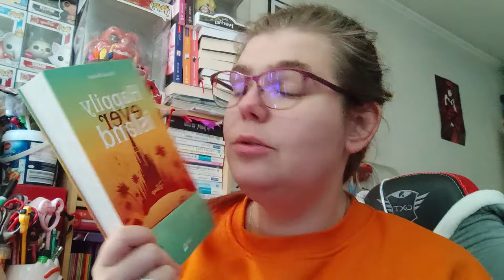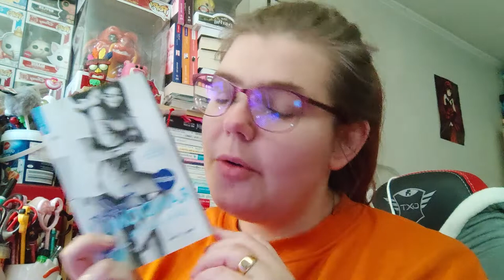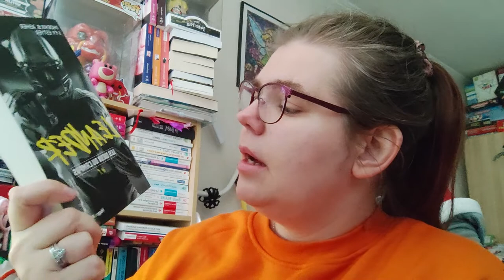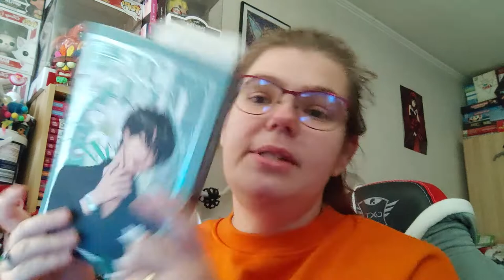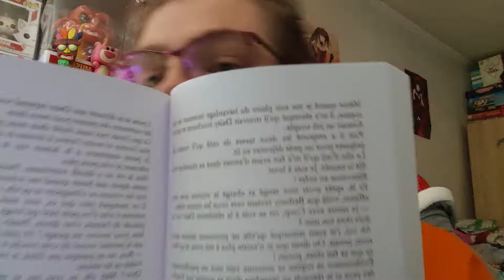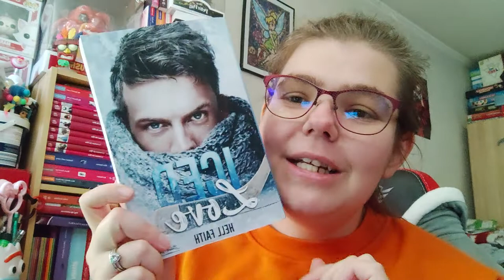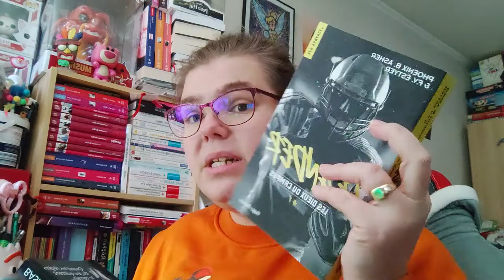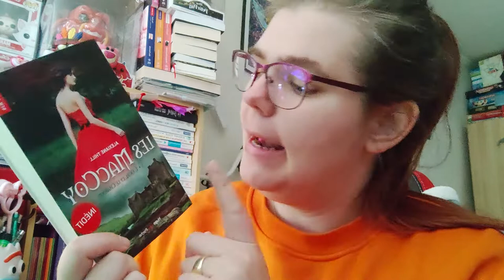pioche du mois Octobre 2022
Holà il est l'heure tant attendue . Ouverture Booster hatchimals.
Mon compte:

bebeclochette10

Clochette Arizona

Livraddict :
bebe clochette

ma wishliste:

Vinted :
clochette6715